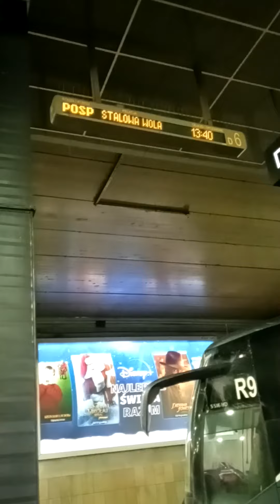Autorka w trasie - pomylony przystanek w drodze do Ożarowa i cień Ojca Mateusza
Tym razem pojechałam do Ożarowa, żeby spotkać się z młodzieżą i porozmawiać o ekologii, hejcie w Internecie, a także o moich książkach "Stach i śmieci" oraz "Stach i smog".